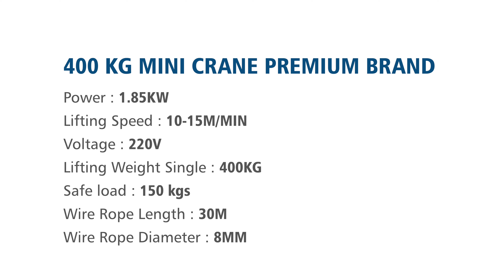400 kg mini crane premium brand - Unimaac Engineers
400 kg mini crane premium brand - Unimaac Engineers
Manufacturers of construction equipment's and material handling equipment's
Coimbatore